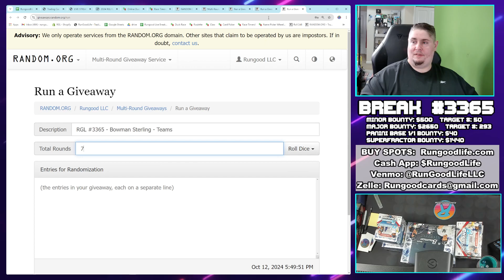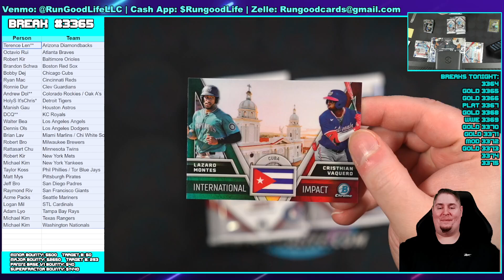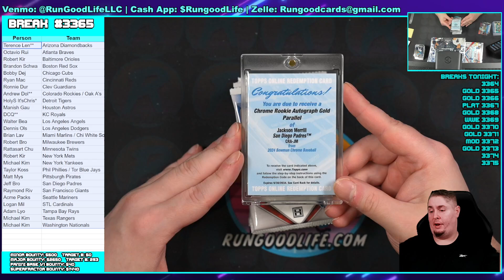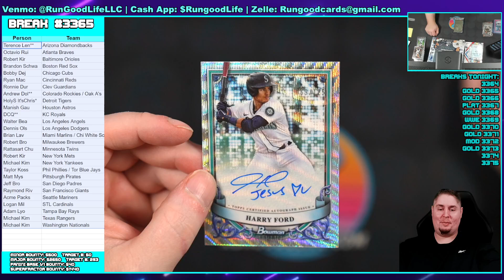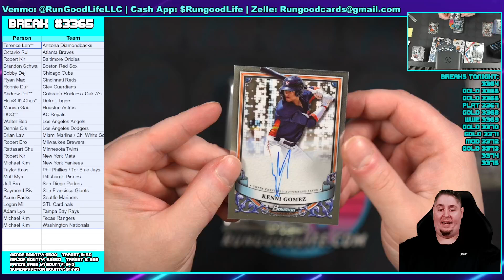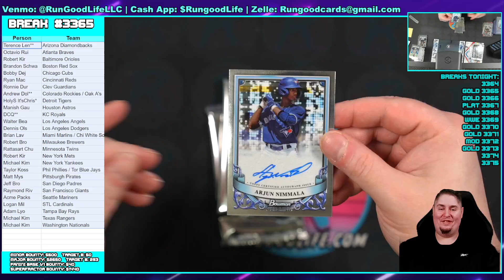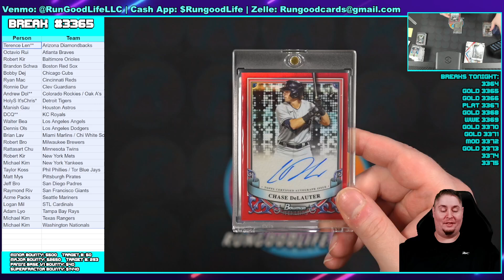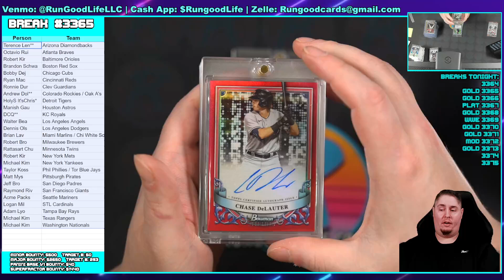RGL #3365 - Bowman Sterling - 10/12/24